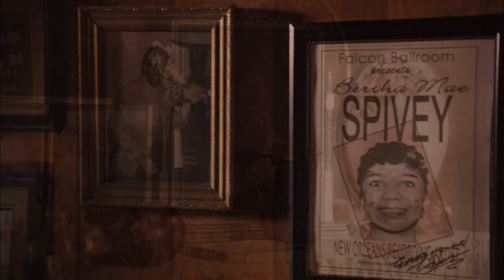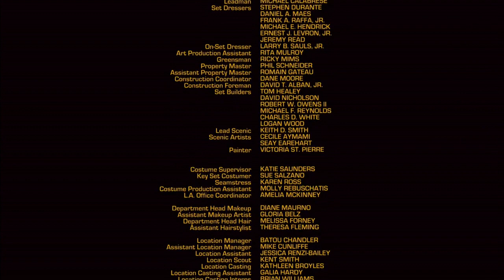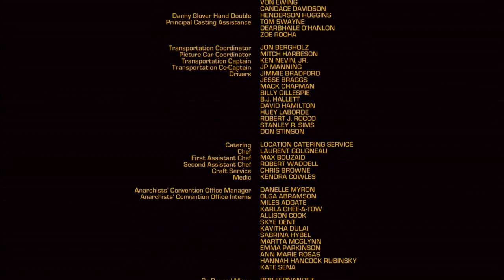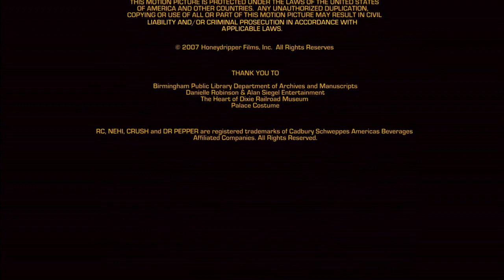Honeydripper 2007 English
English movie#Cinema movie center